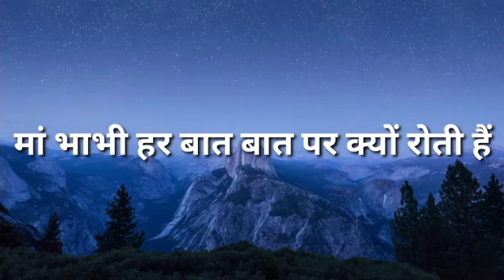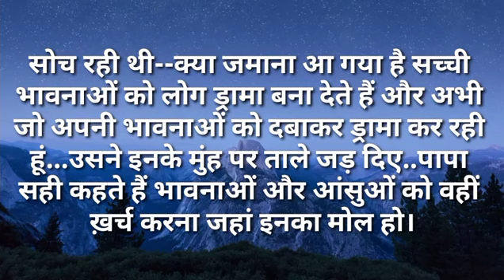मां भाभी हर बात बात पर रोती क्यों है।|I Like Story Kahaniya|Moral Stories